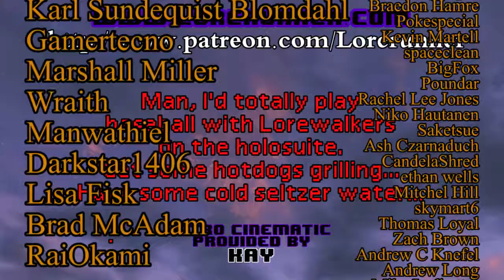Star Trek Deep Space Nine Ruminations S7E04: Take Me Out To The Holosuite